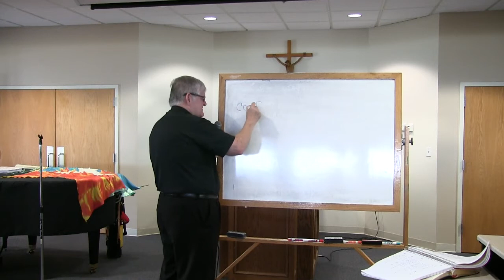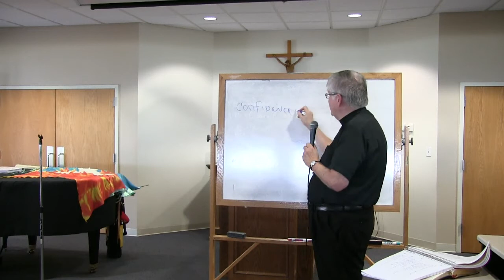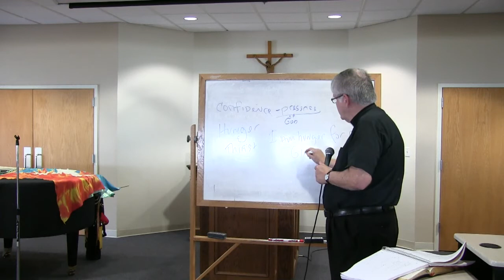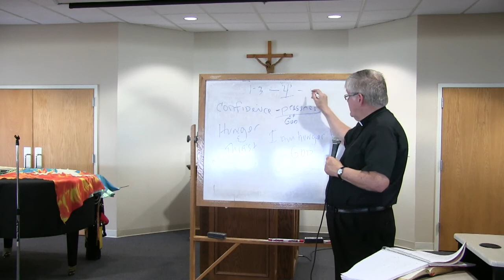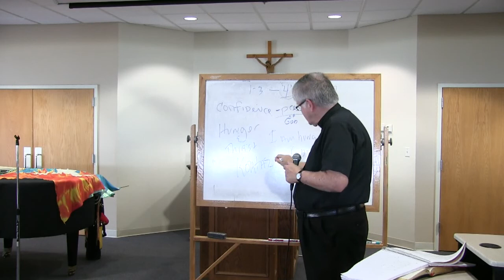2016 Labor Day Weekend Retreat: The Beatitudes - Part 2 by Fr. Bill Halbing